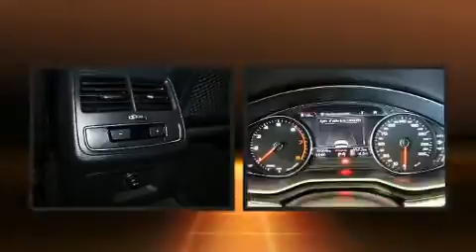2018 Audi A4 NAVIGATION 9875KM in Saint-Laurent, QC H4T 1A1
Audi Prestige
5905, route Transcanadienne

Ressentez toute la puissance de son moteur V8 turbo, venez essayer l'Audi A4 2018. Affichant moins de 10 000 km au compteur, cette berline 4 portes met la priorit�� sur le confort, la s��curit�� et son c��t�� pratique. Sous le capot on retrouve un moteur 4 cylindres d��veloppant plus de 200 chevaux, ce qui vous offre une exp��rience de conduite confortable et fiable. Audi a mis la priorit�� sur le confort et le style en incluant: des lampes de lecture avants et arri��res, l'ouverture automatique de la glace du conducteur, un ordinateur de bord, le r��troviseur central avec fonction anti��blouissement automatique, climatiseur avant et arri��re, essuie-glace �� d��tecteur de pluie, et des si��ges en cuir. Son look attirant est rehauss�� par de rutilantes roues en alliage qui brillent dans ses ailes. Le toit ouvrant �� commande ��lectrique permet de se rapprocher de la nature et d'humer l'air frais en un tour de main. Vous appr��cierez la musicalit�� de la cha��ne st��r��o, qui comprend une lecteur CD et une connexion MP3, commandes audio sur le volant, et 10 haut-parleurs qui procurent une ambiance sonore incomparable. Audi accorde la priorit�� �� la s��curit�� et la protection en incluant: coussins gonflables �� l'avant avec d��tecteur de poids du passager, coussins gonflables lat��raux �� l'avant, syst��me antipatinage, syst��me d'assistance au freinage, appuis-t��te avant anti-coup de fouet, un syst��me antivol, et freins antiblocage. Le dispositif de stabilit�� ��lectronique tente de maintenir votre v��hicule sur la route quelles que soient les conditions routi��res. Il n'y a qu'une chose qui nous satisfait: surpasser les attentes de chacun de nos clients. N'h��sitez pas �� nous appeler.